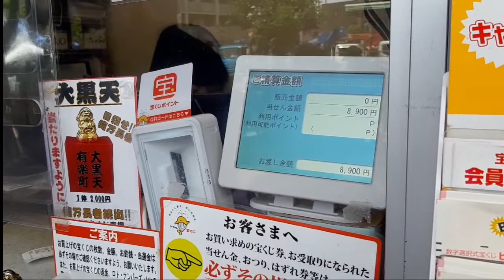YES!WE WON AT NUMBERS4 JAPAN